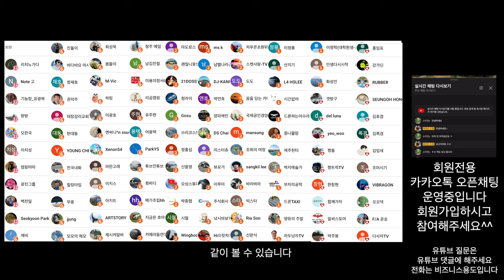DJI AVATA 2 비행하는 모습을 다른 고글로 같이 볼 수 있어요 고글2 고글3 호환 되는지 확인해 봤어요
2차 편집 또는 퍼나르기 또는 링크 악의적이지만 않다면 다 괜찮습니다